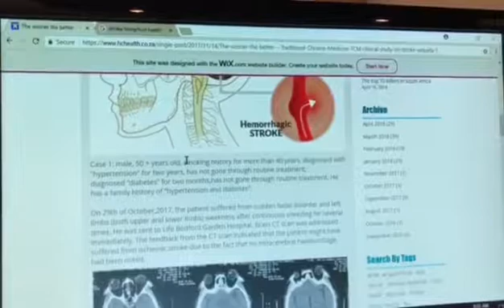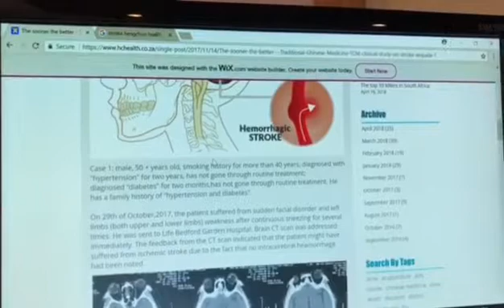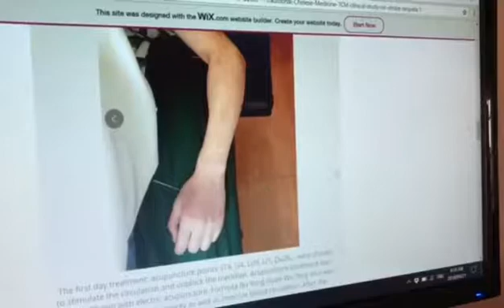18. 3-minute Chinese Medicine study---Stroke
A stroke is a medical emergency.
Symptoms of stroke include trouble walking, speaking and understanding, as well as paralysis or numbness of the face, arm or leg.
Early treatment with medication like tPA (clot buster) can minimise brain damage. Other treatments focus on limiting complications and preventing additional strokes.
3-minute Chinese Medicine study from Dr HU in Hengchun Health Centre. Be the best Chinese Medicine & Acupuncture clinic in South Africa.